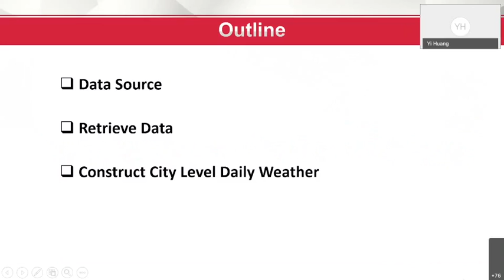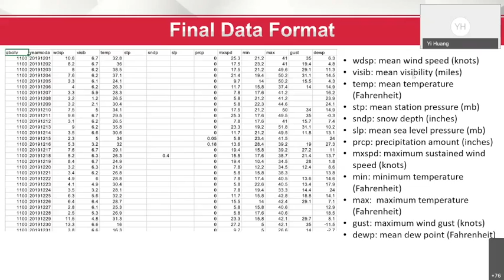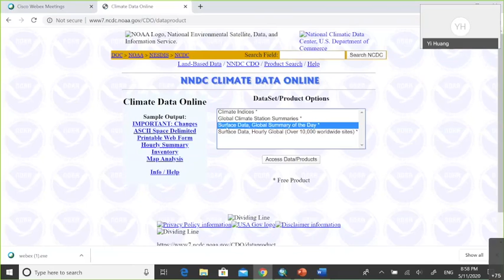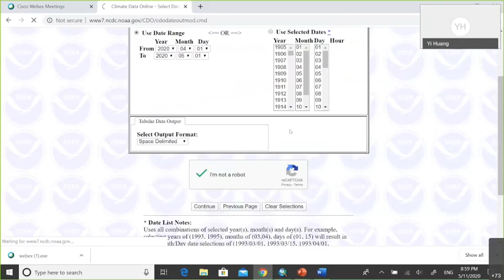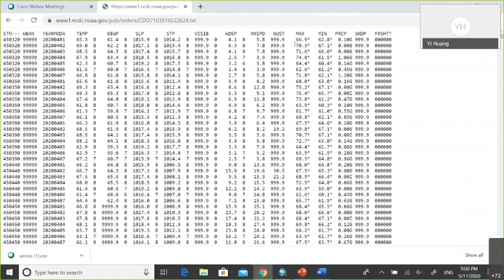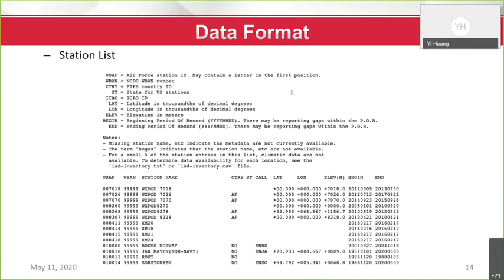(5) Weather Data - Data Source and Retrieve Data